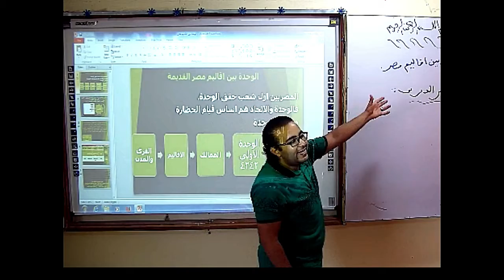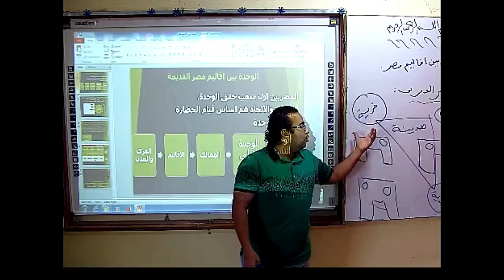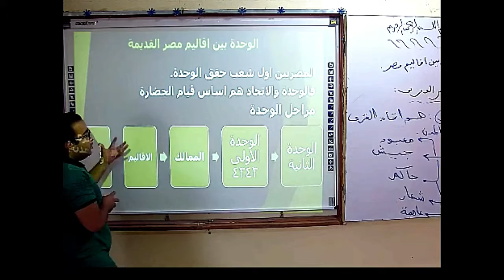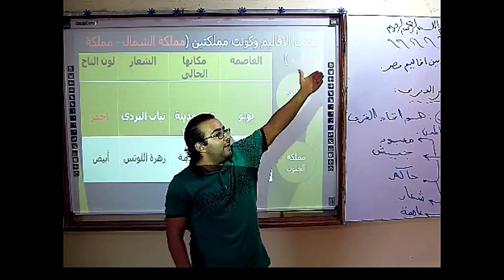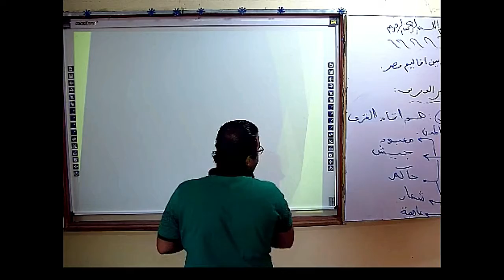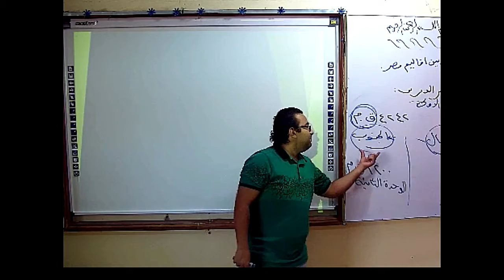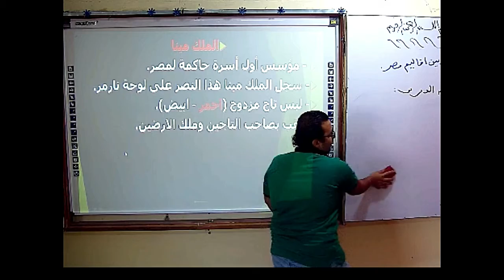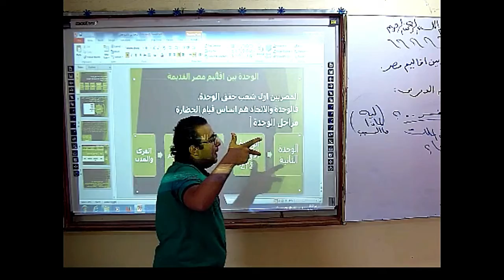الوحدة بين أقاليم مصر القديمة درسات 4ب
مادة دراسات الوحدة بين أقاليم مصر القديمة للصف الرابع الابتدائى الفصل الدراسي الاول 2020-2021